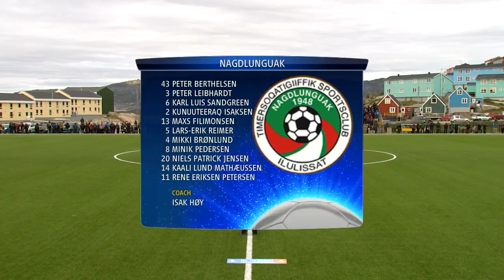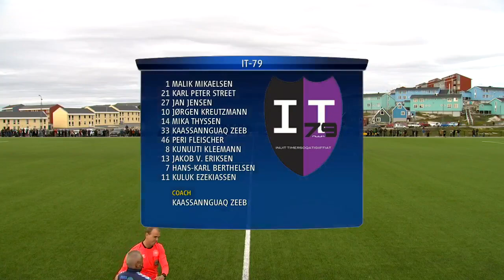Isikkamik arsaalluni pissartanngorniunneq semifinale 2: IT-79 vs. N-48 KNR 12.08.2022 (1:2)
KNR2: Isikkamik arsaalluni pissartanngorniunneq semifinale 2: IT-79 vs. N-48 Pulje 2 nr.1 vs. pulje 1 nr.2 Ilulissaniit toqqaannartoq. Oqaluttut: Noah Mølgaard, Peter Frederik Olsen & Jonas Fleischer.
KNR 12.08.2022